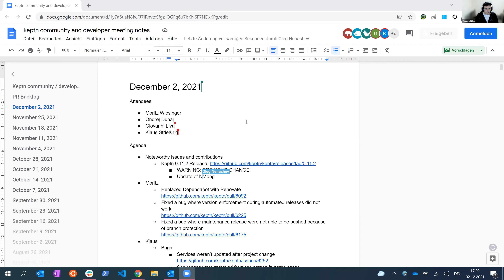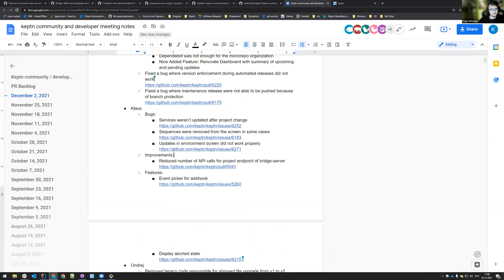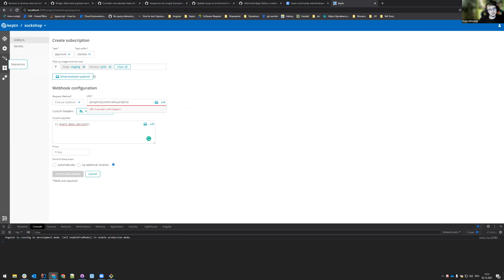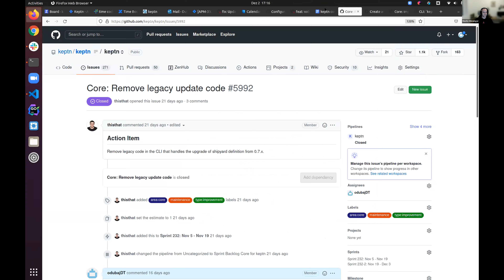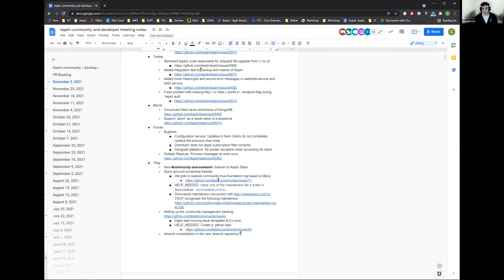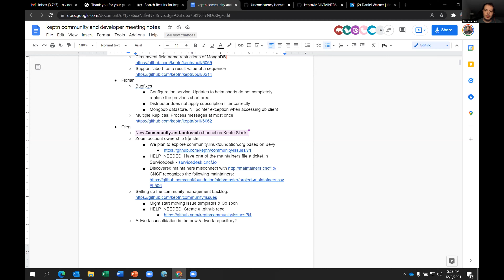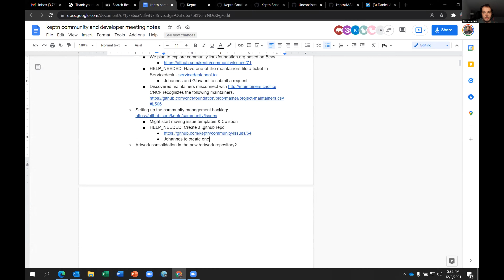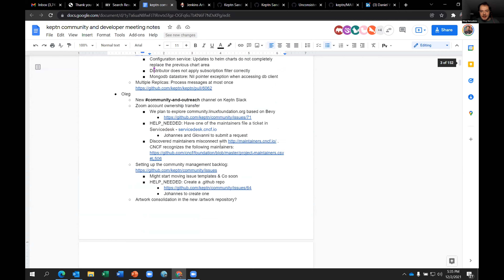Keptn Community & Developer Meeting - December 2nd, 2021